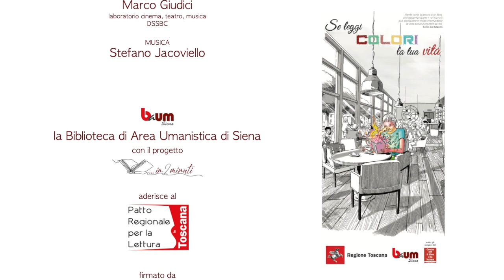…in 2 minuti – Professori, studiosi e appassionati raccontano un libro (40° appuntamento)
realizzato da
Giuseppe Alessi
che ci parla di
"Chav. Solidarietà coatta" di D. Hunter